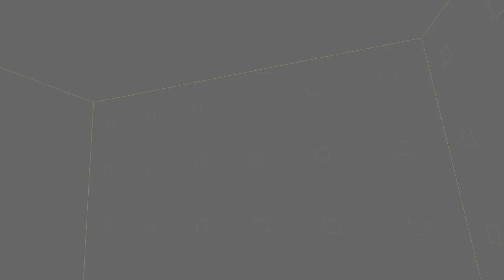2020-10-29 OzArmy vs B Team, round 2